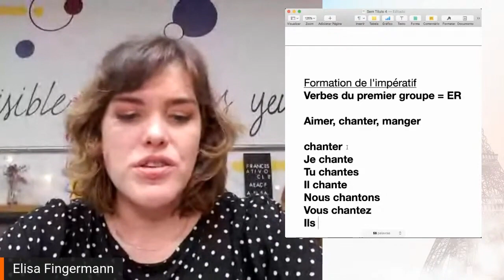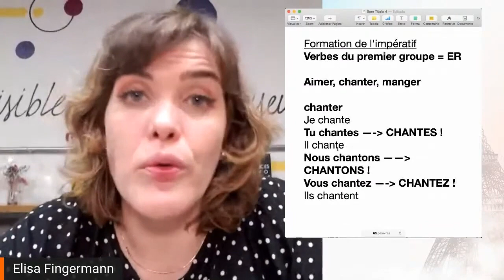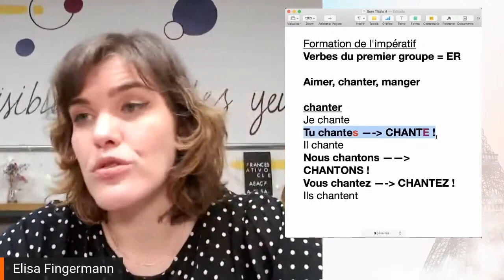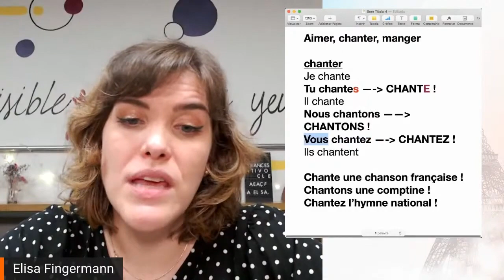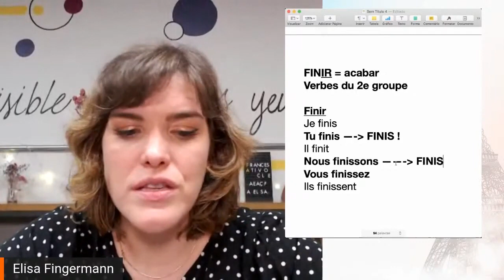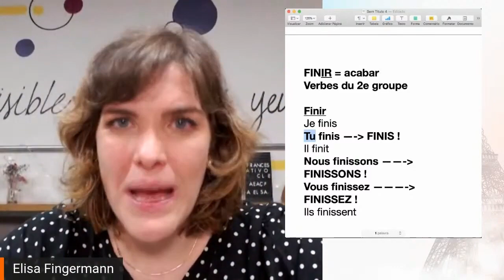Formação do IMPERATIVO em francês | Aula intermediária | Conjugação, verbos, lógica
- Domine a formação do imperativo em francês!

Nesta aula, vamos descomplicar a formação do modo imperativo, ajudando você a compreender seus usos e expandir seu vocabulário em francês. Aprenda como utilizar estas formas verbais para se comunicar com mais eficácia, seja na interação com colegas de trabalho, amigos ou familiares. Assista agora para ativar seu francês e começar a dar e entender ordens e sugestões naturalmente!